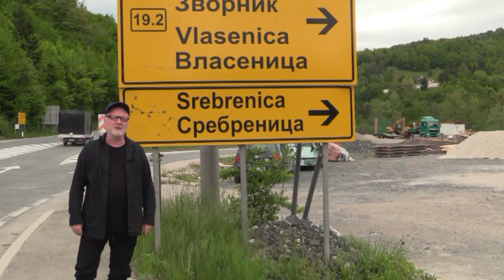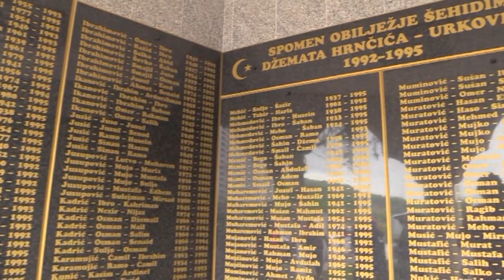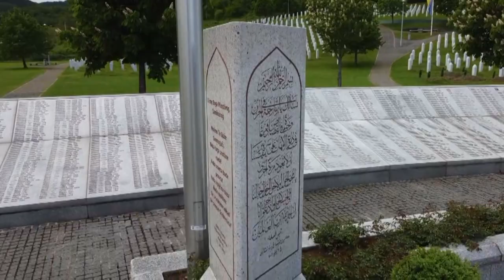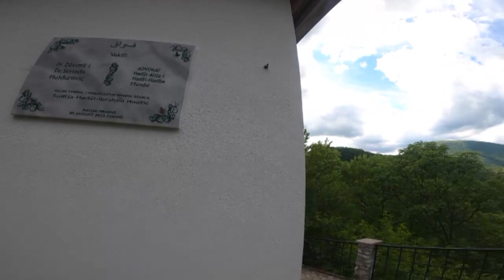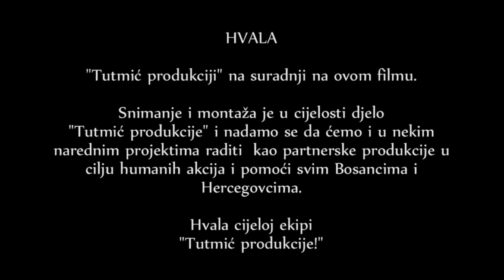PODRINJU U POHODE